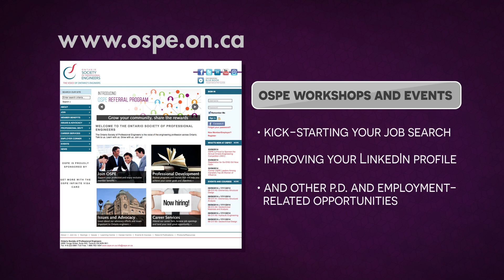Section 6: OSPE Programs and Services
Section 6 of OSPE's video series, Increasing Employment Opportunities for International Engineering Graduates, describes some of the professional development courses and events that OSPE offers to help you in various stages of your career and licensure process. OSPE’s bridging program for internationally trained engineers is highlighted.

This video was developed as a result of funding from the Government of Ontario and the Government of Canada.